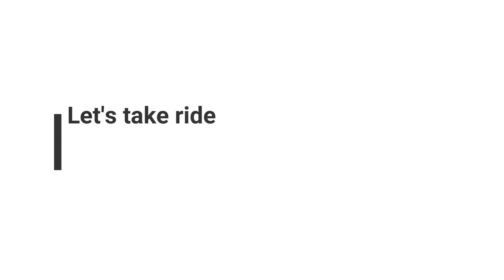IRFCA | TOY Train ride | Integral Coach factory | Railway museum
IRFCA - Indian Railway fan club association
We had yearly convention at Chennai in January 2020.
As per schedule, we had visit to ICF Chennai.
Along with that we have visited this rail museum.
One can visit it from 930 Am to 630 pm.
My Camera
My Video editing tool
Wide angle camera
Mobile Gimbal
Memory card
Boya MIC
Travel Bag
Neck pillow
Air pillow
India Tour guide
Train set
Many old locomotive and wagons can be seen.
MG EMU made me nostalgic.
One can spend 2 hours here.
Enjoy mini train ride and short movie here.